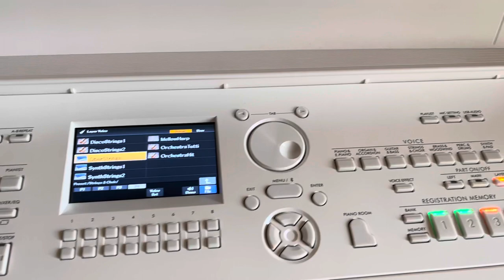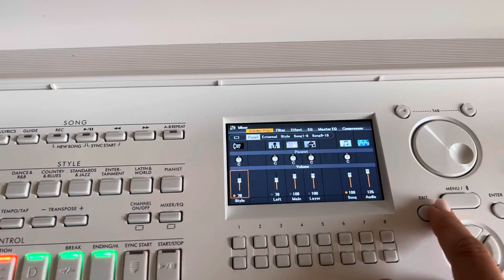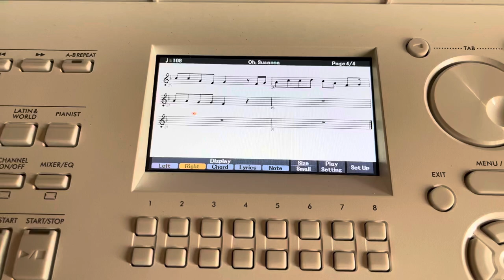Oh, Susanna! - played live on Yamaha DGX 670. Function "live notes". How to combine the sounds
Oh, Susanna! - played live on Yamaha DGX 670. Function "live notes". Tutorial for beginner pianists.

Registration memory.  How to combine the sound of different instruments.  How to memorize your favorite instrument and turn it on during a live performance.

We play “Oh, Susanna” according to the notes that appear on the display.  We combine the sound of two different instruments in the right hand.  Play by Sheet Function: Built-in real-time piano learning program by sheet music.  We play a melody according to the notes to the soundtrack that is in the instrument.  On the display during the game we see the movement of the melody, which is confirmed by a red dot above the sounding note.

Beginner Piano Songbook
1. First Book:

yamaha dgx 670 review
yamaha dgx 670 white